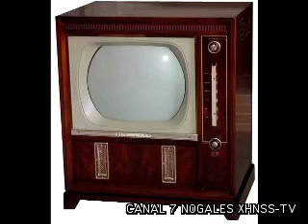Historia de la televisión en México